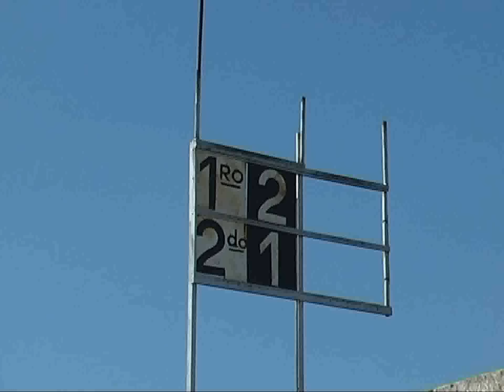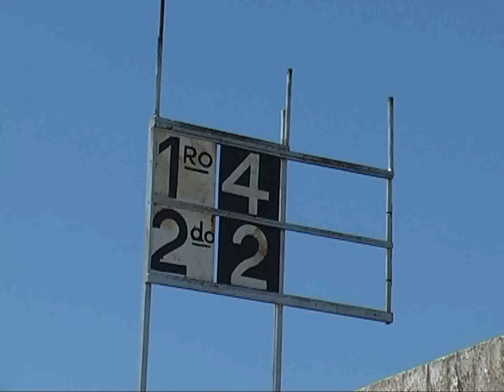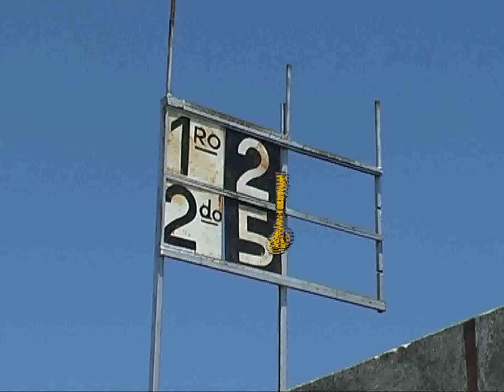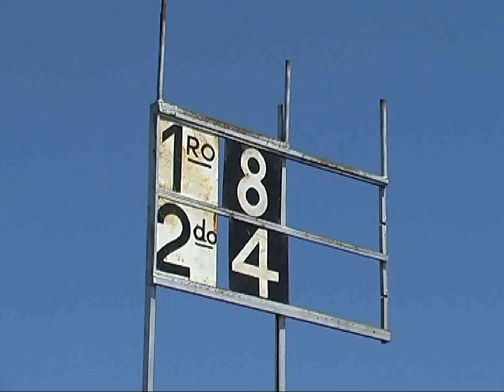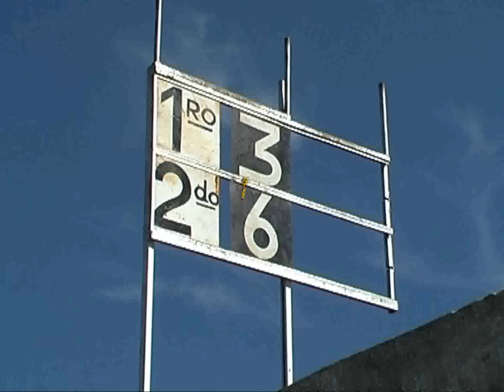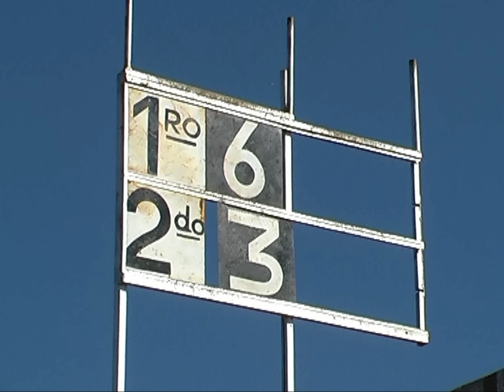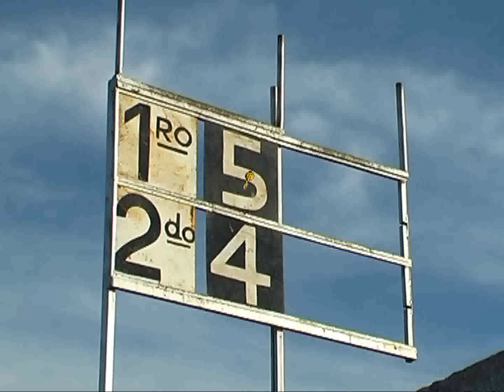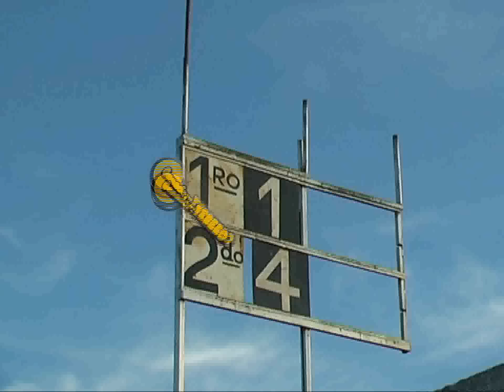URDI 06 12 2015